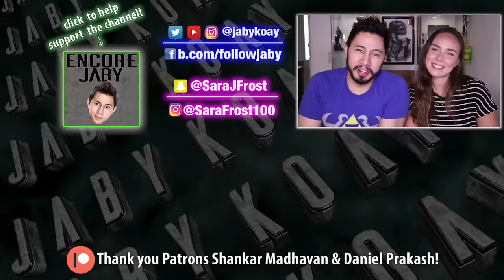DEFEAT DEFEAT BRAND FILM | Hrithik Roshan | Reaction w/ Sara!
Jamazing Patrons of February: Ranjan Indiran, Avijit Singh, Riju Mahna, Shankar Madhavan and Daniel Prakash!

~MOOSA RAZA~
Moosa Raza created the opening animation.

~JABY KOAY~
YouTube, Twitter, Instagram: @jabykoay